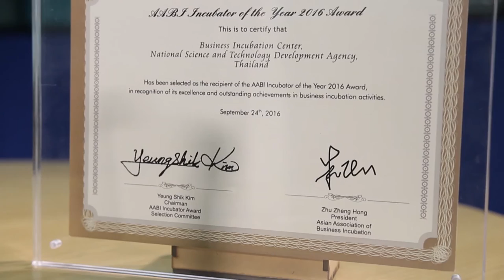พลังวิทย์ คิดเพื่อคนไทย ตอน ศูนย์บ่มเพาะธุรกิจเทคโนโลยี สวทช. กับรางวัลแห่งความภาคภูมิใจ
การบ่มเพาะธุรกิจเทคโนโลยี เป็นการส่งเสริมและสนับสนุนผู้ประกอบการธุรกิจเทคโนโลยีไทย ให้สามารถดำเนินธุรกิจให้เติบโตได้อย่างมั่นคง และเพิ่มทักษะขั้นสูงในการประกอบธุรกิจ ศูนย์บ่มเพาะธุรกิจเทคโนโลยี สวทช. ได้สร้างผู้ประกอบการธุรกิจเทคโนโลยีไทยจำนวนมาก จนเป็นที่ยอมรับด้วยรางวัลจากเวทีนานาชาติ

ศูนย์บ่มเพาะธุรกิจเทคโนโลยี สวทช. มีบทบาทสำคัญในการบ่มเพาะให้ธุรกิจเติบโตอย่างมั่นคงและยั่งยืน จากผลงานความสำเร็จในการดำเนินงานที่ผ่านมา จนทำให้ได้รับรางวัล “เอเอบีไอ อินคิวเบเตอร์ ออฟ เดอะเยียร์ 2016” ด้วยการบริหารงานอย่างมืออาชีพ มีศักยภาพและมีธรรมาภิบาล รวมถึงการให้บริการแก่ผู้ประกอบการทางเทคโนโลยีและการให้ประโยชน์ต่อสาธารณชน พิธีมอบรางวัลได้จัดขึ้น ภายในงานประชุมประจำปี ดิ เอเอบีไอ แอนนวล คอนเฟอร์เรนซ์ ครั้งที่ 21 เมื่อวันที่ 24 กันยายน 2559 ณ เมืองเชี่ยงไฮ้ สาธารณรัฐประชาชนจีน ในปัจจุบัน เอเชี่ยน แอสโซซิเอชั่น ออฟ บิสซิเนส อินคิวเบชั่น หรือ “เอเอบีไอ” มีสมาชิกจำนวน 18 ประเทศ รางวัลที่ได้รับจึงน่าภาคภูมิใจเป็นอย่างมาก